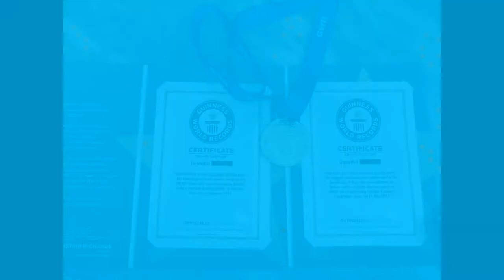Basics of Crocheting in Tamil with English subtitles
Hi everyone, in this video I will be showing you the basics of crochet. Also I upload new videos on Sundays and Wednesdays. Thanks and have a wonderful day!!!

About my channel:
Hi everyone, my name is Gayathri (gah - yuh - three) and I will be showing you unique varieties of crochet, beading bracelets, sewing, embroidery, etc., and lots of different varieties and techniques in craft.